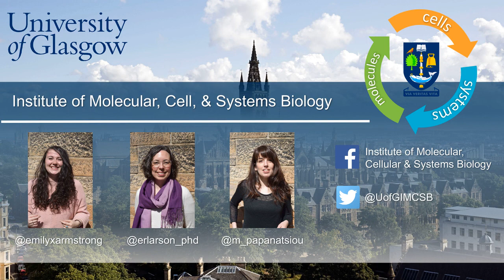Meet the Glasgow iGEM team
The International Genetically Engineered Machine (iGEM) Foundation is a not-for-profit organization that runs an international competition geared to bring together students from different academic backgrounds to develop solutions to real-world bioengineering challenges. This year’s Glasgow team is focused on designing a biosensor that improves the current ways to detect Campylobacter, which is one of the main causes of food poisoning in the UK. The Glasgow iGEM team hopes to develop a more efficient biosensor for this bacterial pathogen, and to do so in line with current and future social/management policies in mind.

We spoke to:
Ambra Giuliano - business & politics student
Natalia Brzozowska and Hannah Taylor - genetics students
Greig McLay and Reuben Docea - Biomedical engineering students